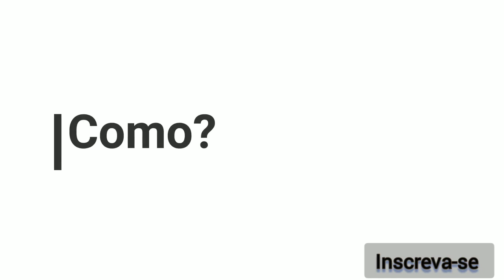PESCARIA DE TRAIRÃO GIGANTE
Muita traíra gigante pescaria muito boa e produtiva